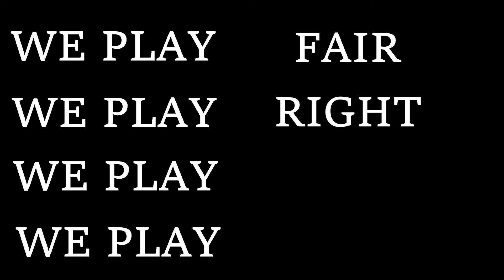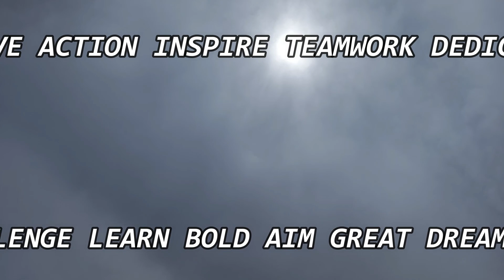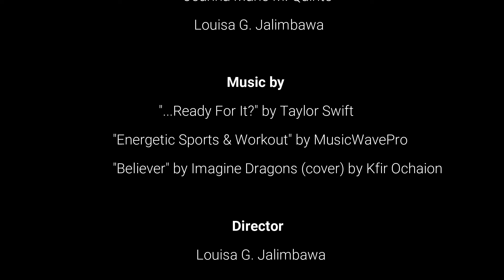Volleyball and Ultimate Frisbee Promotional Video: MSC (BSES 2)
BSES-2 GROUP 3
PHYSICAL EDUCATION 4
MARINDUQUE STATE COLLEGE
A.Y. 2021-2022